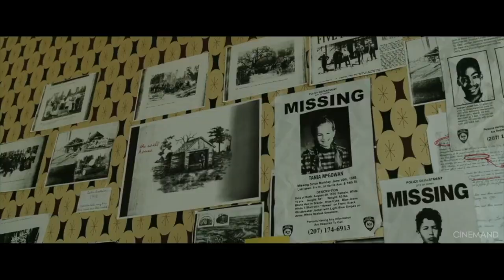IT trailer but slightly more shit || rabb-IT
another educational journey we can take together teaching us all about the nature of the wild rabbit in its natural habitat